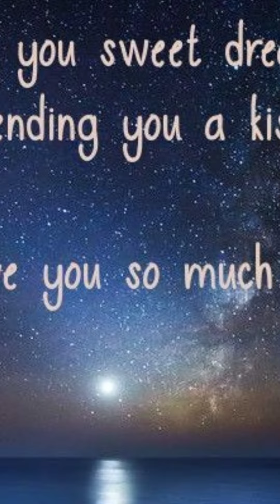GN SD MBLP LUMU Ttuitm